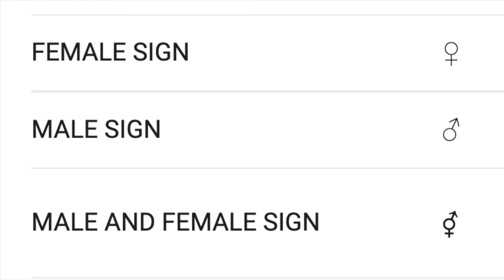Who's Better at Observing Body Language? Males or Females?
@AccurateBodyLanguage invites you to get trained in order to sharpen your skills to detect and decode body language.